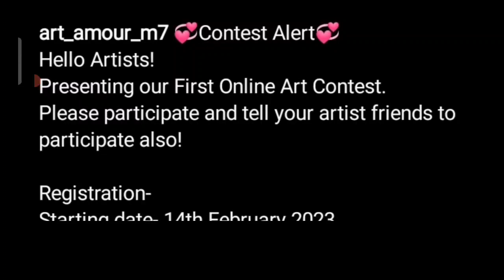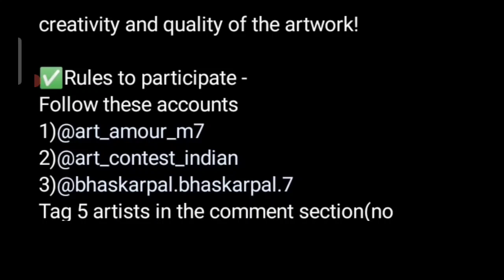Online Art Competition 2023🥰Win Attractive Cash PrizeMoney🏆🥇Online Drawing Competition 2023 February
3 Best A4 size Drawing books set in affordable amount